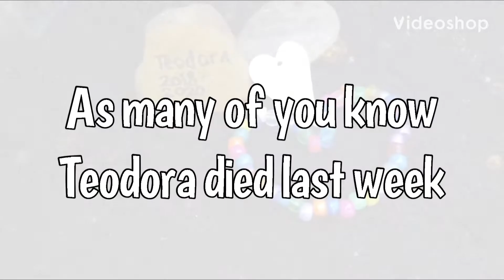Meet Tilly!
In this video I’ll show u Tilly, our new hamster!

Some facts about Tilly: She was born the 28th of June by Teo and Teodora. She loves to clean herself. She has one eye. She loves eggs.

Tilly has actually lived here for a pretty long time, but I had to be 100% sure that we could keep her before I made this video. I am so happy to finally show her to all of you.

Merch!